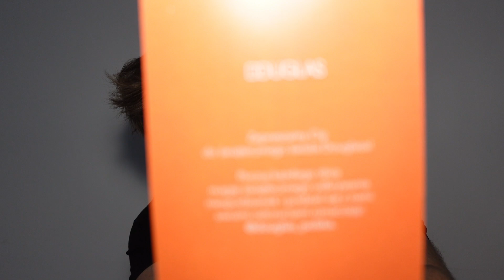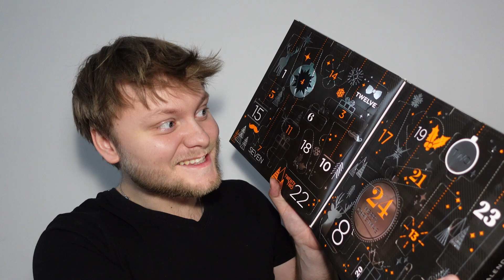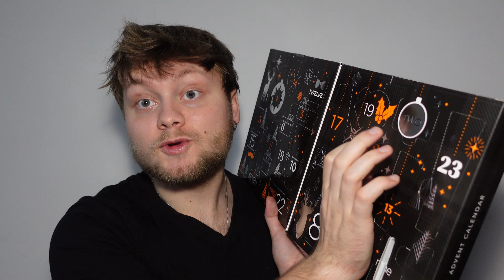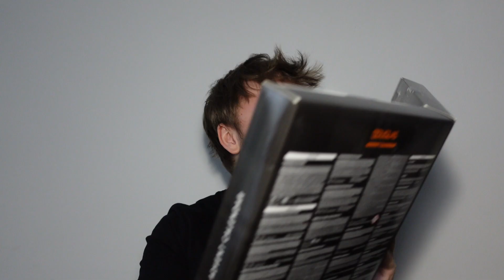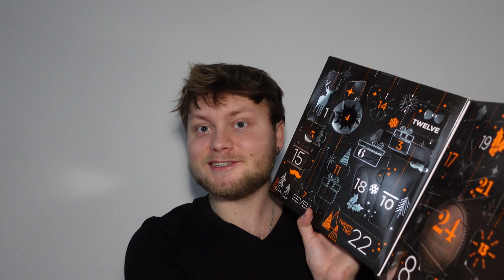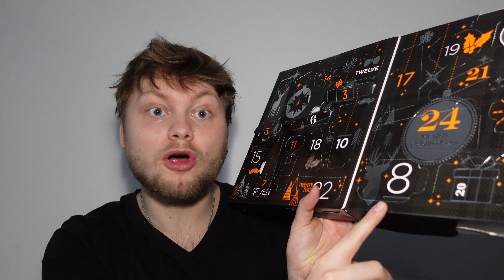OTWIERAMY KALENDARZ ADWENTOWY *DOUGLAS MEN* 🎅🏻🎄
Hey! Otwieramy razem kalendarz DOUGLAS MEN
(paczka pr)